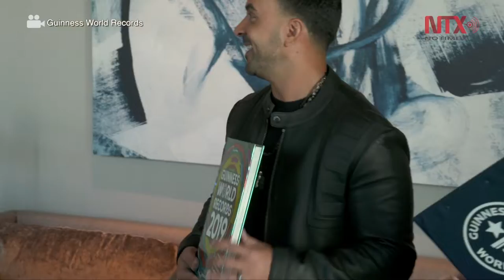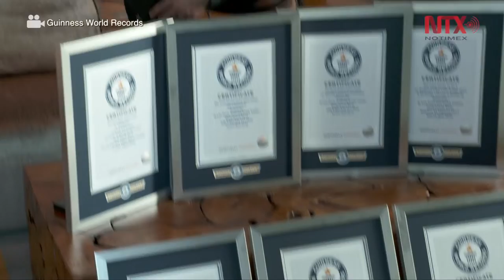Luis Fonsi recibe 7 títulos de récord Guinnes por “Despacito”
Luis Fonsi, consiguó siete reconocimientos de récords Guinnes, por su canción Despacito, misma que se estrenó en enero de 2017.